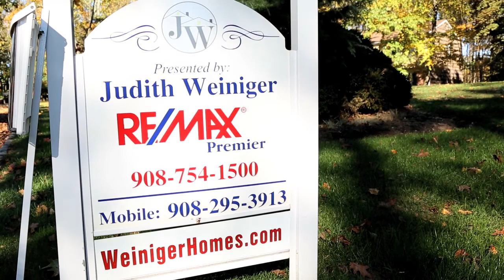Great Neighborhoods in Warren, NJ: 50 Casale Drive South (SOLD)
Homeowner, Beki, tells why she has loved raising her two children here!

She also mentions some popular Warren hot spots: Malanga Farm Market & Greenhouses bardyfarms, Edgewood Pharmacy & Boutique Turf'n Surf Burger Grill

If you are thinking about Moving to New Jersey...Let's talk!

🏠 Want to talk real estate?
Fill out our contact form here and we will reach out!